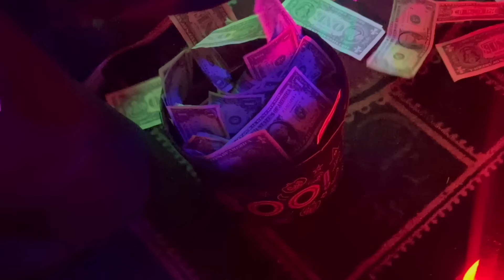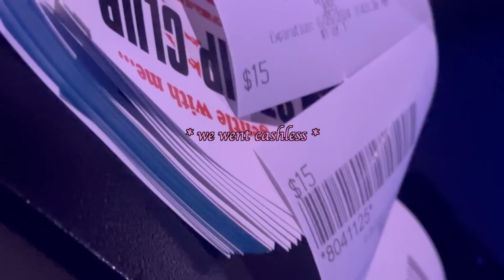the DARK side of stripping 💔… * trigger warning *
I do apologize if this feels like a bit of a dump. In this video I just want to communicate with everyone the downsides of being a stripper and working in the strip club. If you are a stripper or work in the night life, please do not go into this job with a naive mind. Although I can say I had an overall pleasant experience as a stripper, there are many downsides to working in the strip club.

𓃭⋄⋆⋅⋆⋄☼⋄⋆⋅⋆⋄𓃭⋄⋆⋅⋆⋄☼⋄⋆⋅⋆⋄𓃭⋄⋆⋅⋆⋄☼⋄⋆⋅⋆⋄𓃭⋄⋆⋅⋆⋄☼⋄⋆⋅⋆⋄𓃭